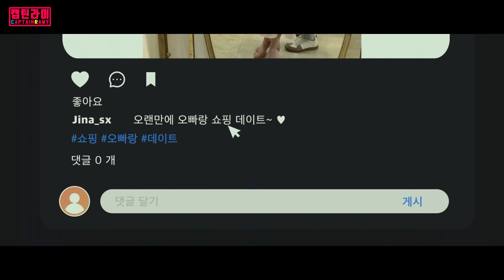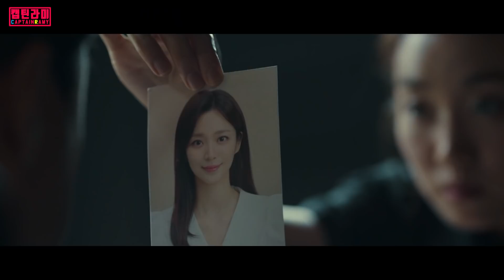"지금 우리 학교는" "범죄도시"제작진이 참여한 핵꿀잼 드라마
제작사와 협의된 영상입니다.
최신 영상은 '구독'옆에 《종》을 눌러 《전체알림》설정하기!

티빙 오리지널 '장미멘션' 1-3화